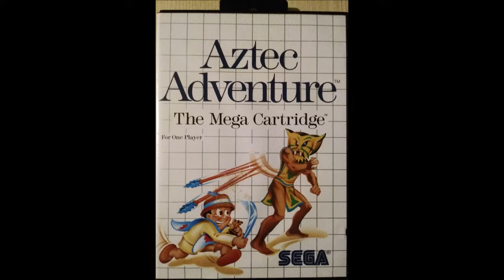Aztec Adventure (Sega Master System) Recensione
Recensione di Aztec Adventure per Sega Master System.

Review of Aztec Adventure for Sega Master System.